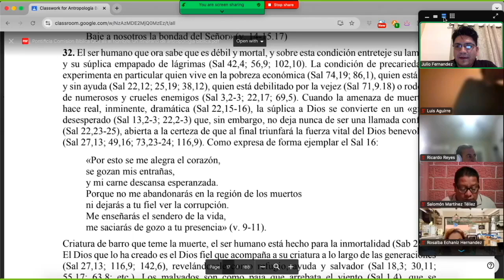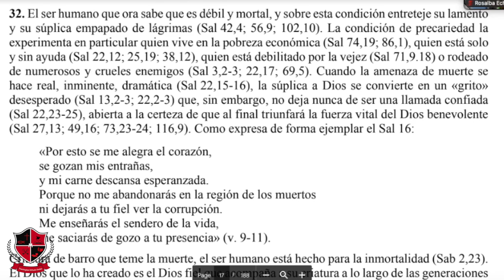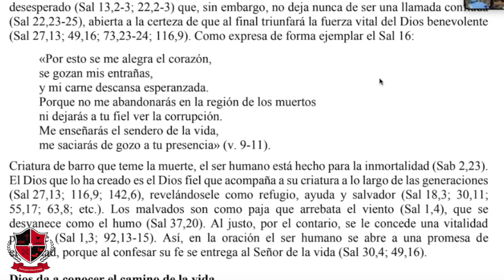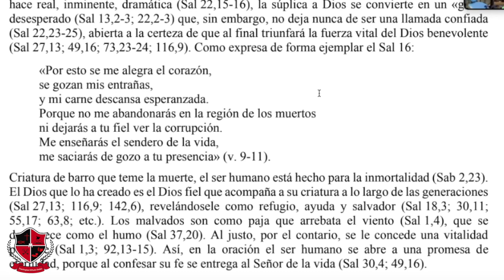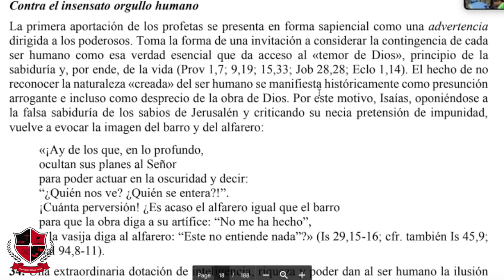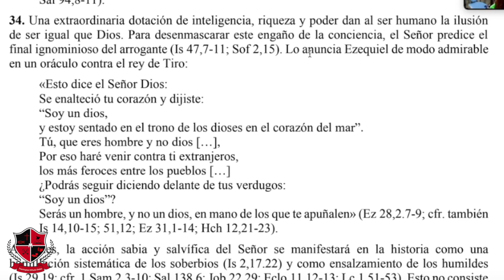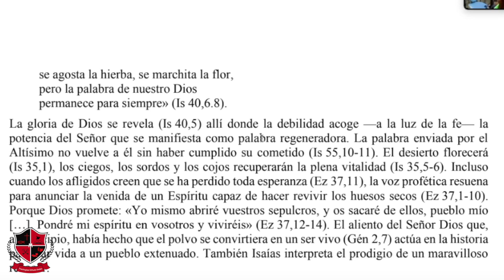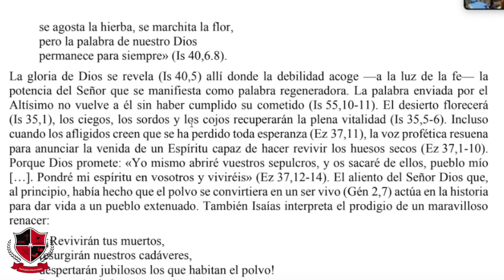Me enseñarás el camino de la vida y me saciarás de gozo en tu presencia (Salmo 104)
En esta clase, reflexionaremos sobre el sentido de la vida y de la muerte, centrándonos en el Salmo 104. Partiremos del reconocimiento de la debilidad y la mortalidad humanas, de cómo el sufrimiento, la enfermedad, la pobreza o la vejez nos confrontan con nuestra finitud, obligándonos a elevar nuestra mirada a Dios. En esos momentos de fragilidad, la súplica a Dios se convierte en un grito desesperado, pero lleno de confianza en que el Señor es quien tiene el poder sobre la vida y la muerte.

El Salmo 16 nos ofrece una expresión de esa esperanza: "Se me alegra el corazón, se gozan mis entrañas y mi carne descansa serena, porque no me abandonarás a la muerte ni dejarás que tu fiel vea la corrupción". Esta afirmación muestra la certeza de que Dios no nos deja en el abismo de la muerte, sino que nos promete vida, inmortalidad y la plenitud en su presencia.
Por último, veremos cómo la tradición sapiencial y profética se desarrolla hacia la comprensión de la resurrección de los muertos, que culmina en la convicción de que la muerte no es el final. Dios nos ha creado para la vida eterna, y la promesa de la resurrección es una muestra de su poder salvador.

«Porque no me abandonarás a la muerte
ni dejarás a tu fiel ver la corrupción.
Me enseñarás el camino de la vida,
me saciarás de gozo en tu presencia» (Sal. 104)